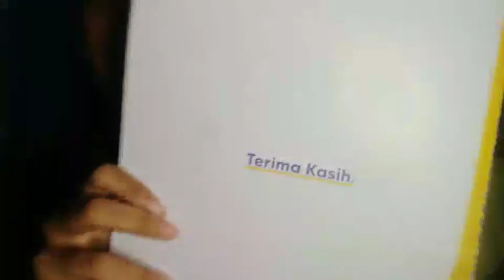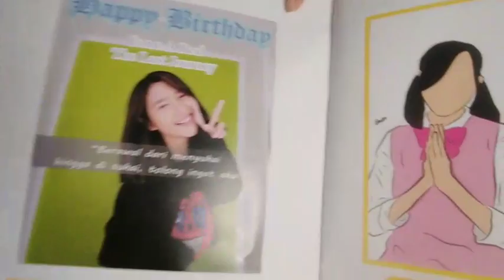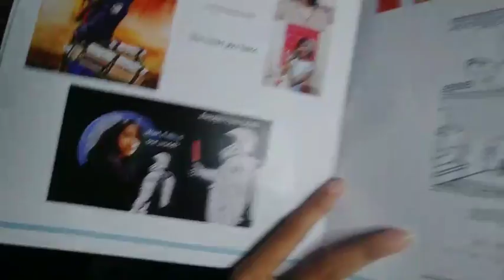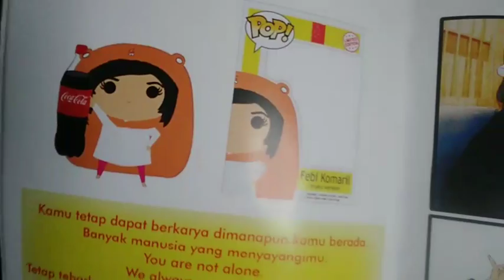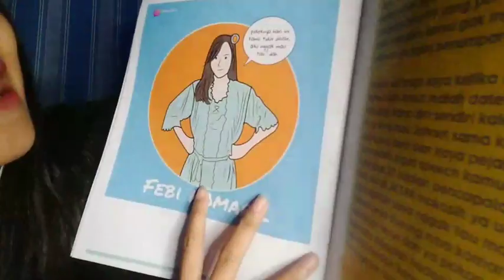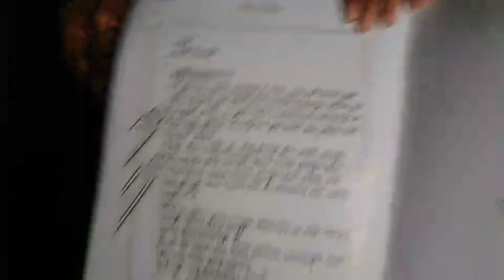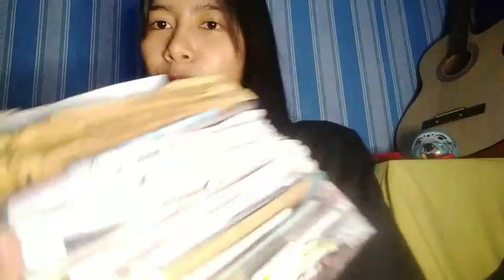Live Showroom Febi JKT48 - 10-3-21